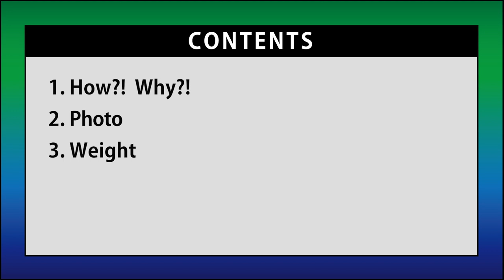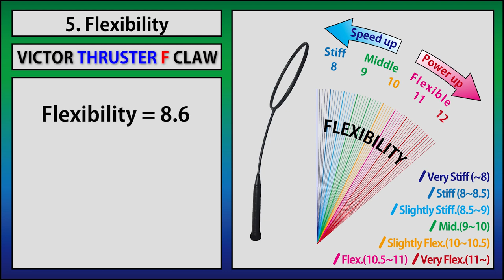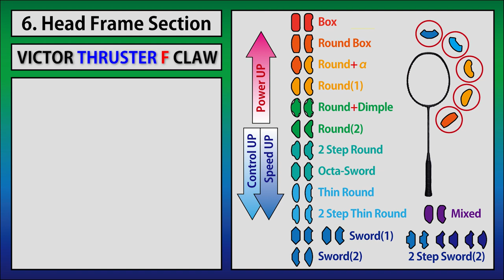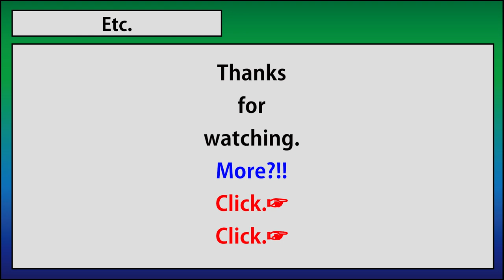VICTOR Thruster F Claw (Badminton Racket Analysis)